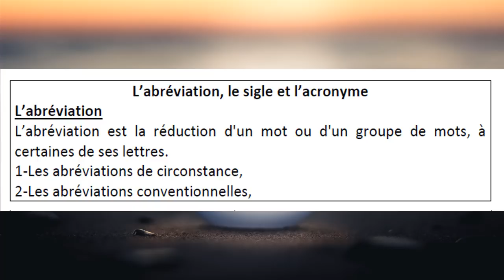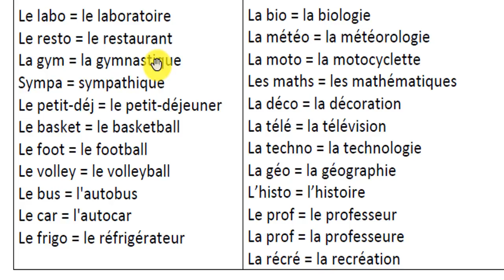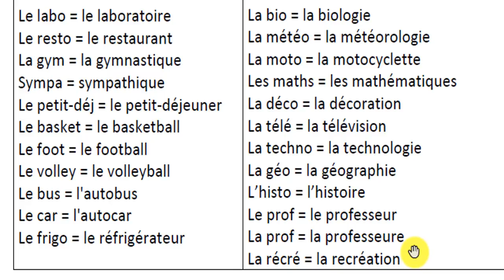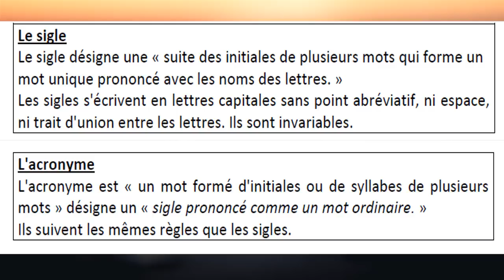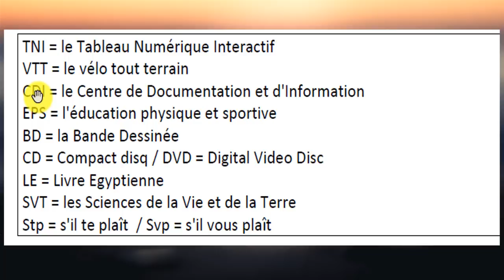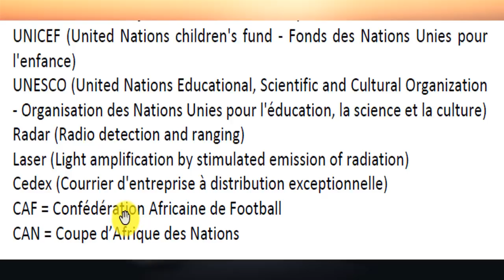الاختصارات في اللغة الفرنسية L’abréviation, le sigle et l’acronyme - فرنشاوي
اختصارات الكلمات والتعبيرات والتراكيب اللغوية من النقاط الهامة جدا لفهم أي نص باللغة الفرنسية.